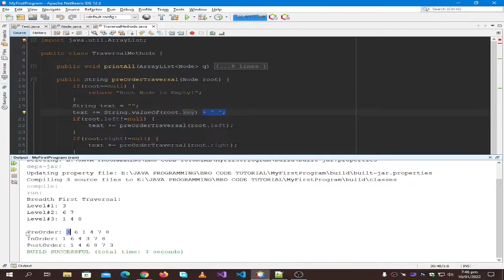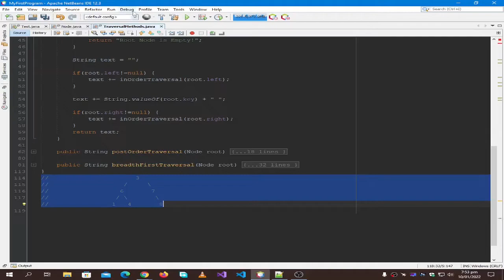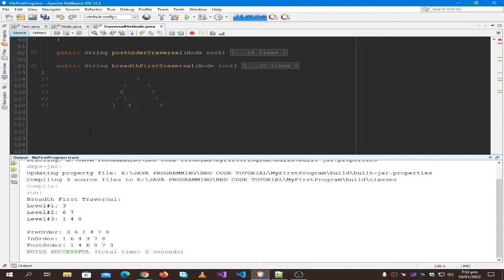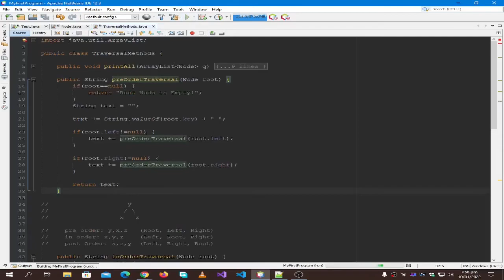| Depth First Code DSA Finals Revision 10-1-2022 | 4th Semester | UBIT CS 2020 |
Depth First Code DSA Finals Revision 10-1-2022.